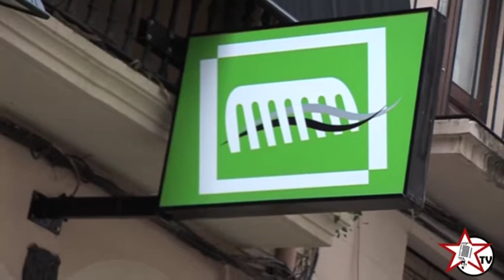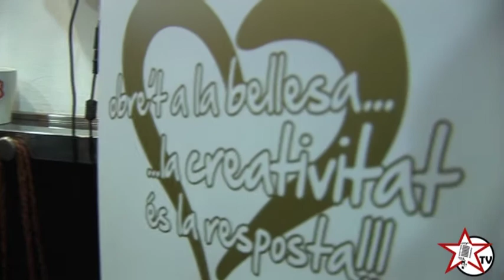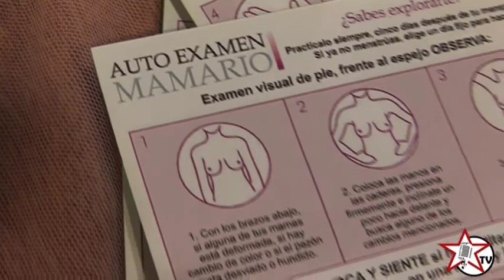REPÚBLICA CHECA: Maite Cotano amb el Càncer